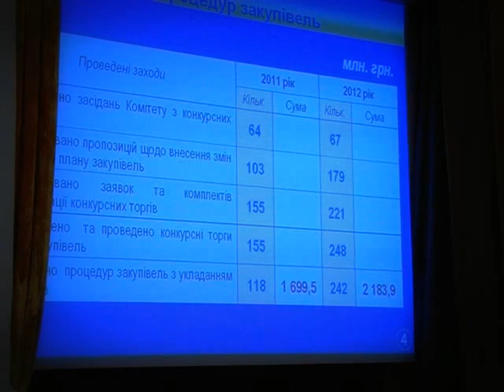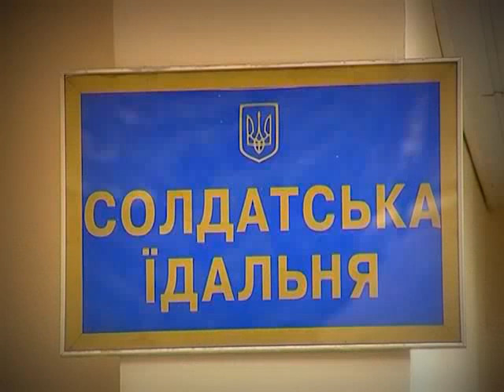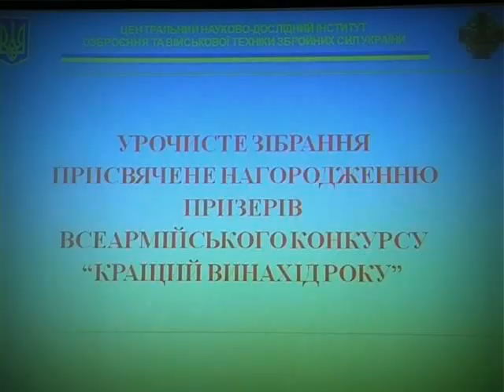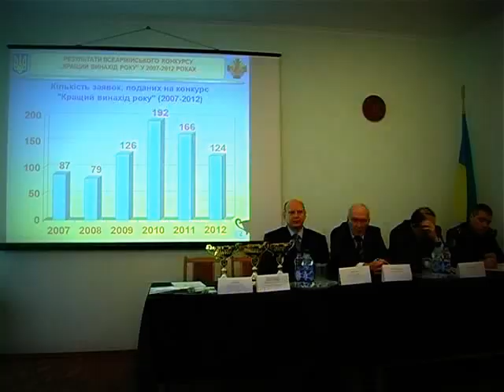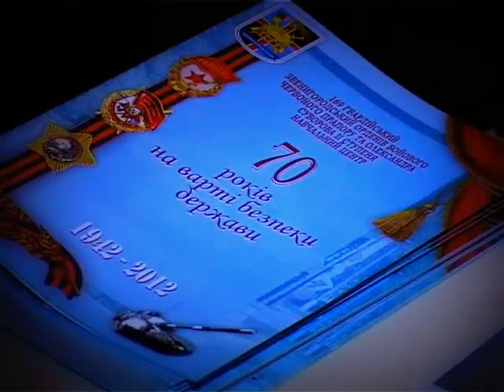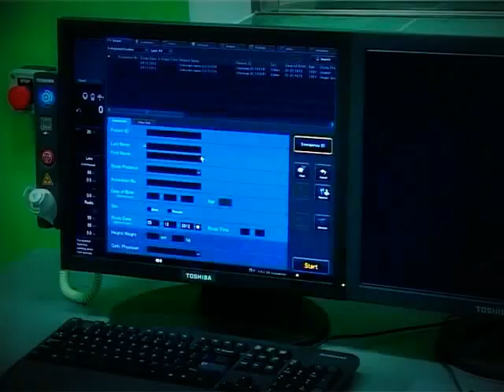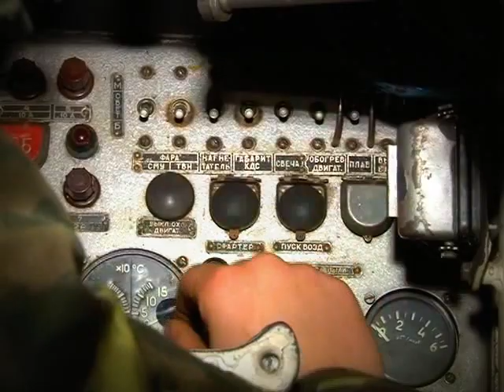Програма "Служу Україні" 15.12.2012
- 169-му навчальному Центру "Десна", що на Чернігівщині, 70  років.
- Ансамблю народної музики «Святовид» - 20 років.
- Журналісти одеських ЗМІ змінили професію.  Беручи участь в акції «Один день в армії» вони стали курсантами-десантниками.